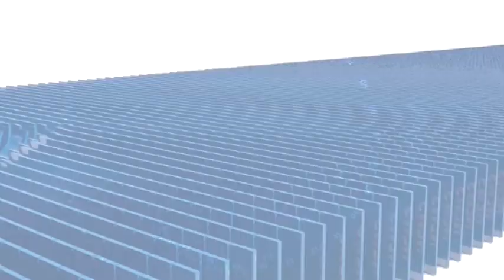आरोन में जैन मिलन एवं युवा जैन मिलन ने आयोजित किया